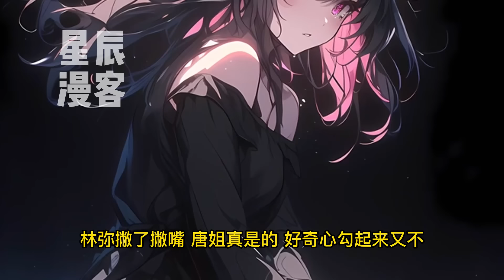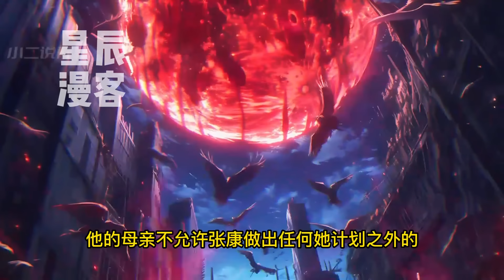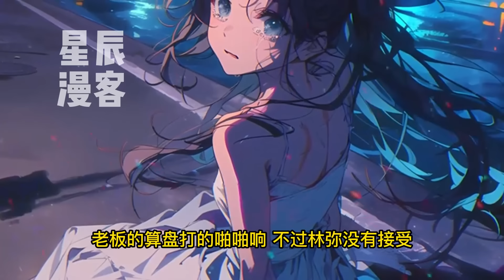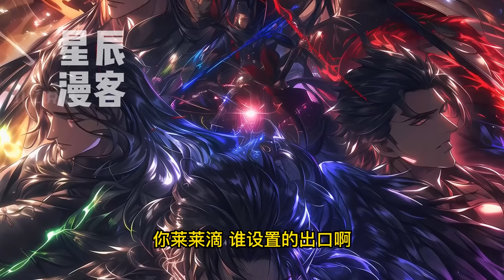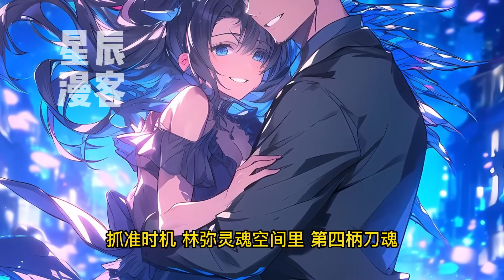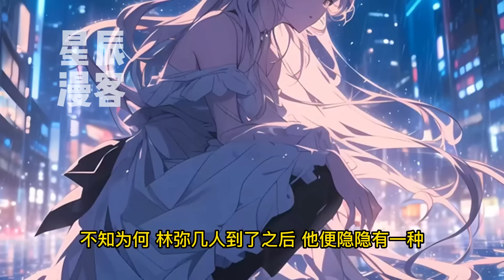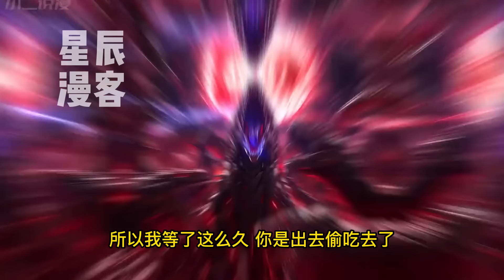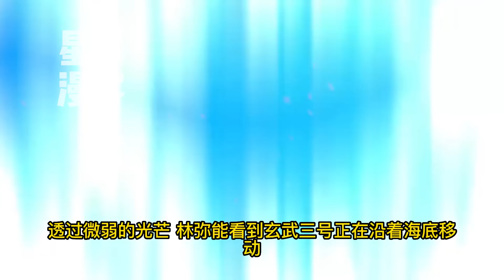《集齐SSS级异火，我化身烈焰天灾！》1-287 一朝醒来，林弥来到神明垂目的世界。开局觉醒顶级火系顶级异能【南明离火】。此后红莲业火、涅盘神火接连觉醒。炽烈熔岩笼罩大地，所过之处时间扭曲、异兽哀鸣。